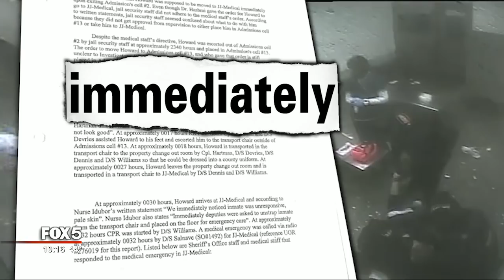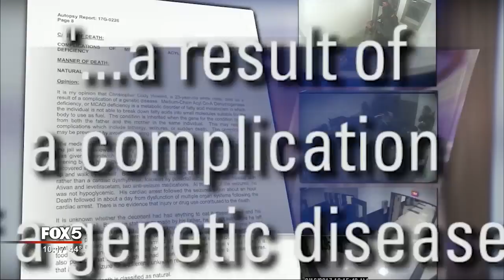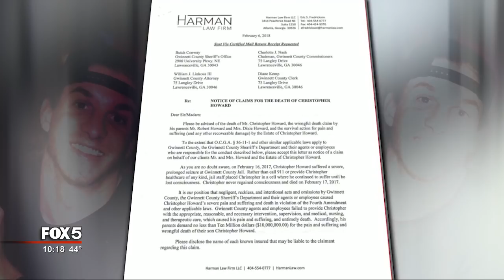I-Team: Family Demands $10 Million For Death Of Son In Gwinnett Jail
FLOWERY BRANCH, Ga. - The parents of a man who died inside the Gwinnett County jail are demanding $10 million, blaming their son's death on the "negligent, reckless" actions of sheriff's deputies.

Last fall, the FOX 5 I-Team first brought you the story of Chris Howard and how jailers ignored a doctor's order to get him to the medical unit "immediately" after he suffered a seizure. The 23-year-old Hall County man lived with a genetic disorder called Medium-chain acyl-CoA dehydrogenase deficiency or MCADD. The condition can sometimes lead to low blood sugar levels.

His girl friend Laurel Kate Anderson said Howard was always healthy and his parents said he had never had any seizures before.

The circumstances that led to his death began on February 15, 2017, after Howard failed a drug test. He was on probation for a New Year's Day drunk driving incident, his only brush with law enforcement. He wound up in the Gwinnett County jail and called Laurel Kate as soon as he could.

“So when I talked to him at the jail I said Chris, make sure you eat something because you haven't eaten anything all day," she remembered. Turns out he had already eaten a sandwich provided by jailers.

Surveillance video shows Howard ending his conversation with his girl friend and immediately dropping to the floor of the intake cell. Deputies and nurses quickly arrived. According to an internal affairs report, the doctor on call ordered Chris be taken upstairs to the infirmary "immediately."

Instead, deputies decided to put him in an observation cell, with no one assigned to observe him. Surveillance video shows Howard struggling to stand up, feebly trying to attract the attention of jailers who would occasionally pass by his cell. He was left alone for 30 minutes. His girl friend still can't understand.

 “Why would someone watch him begging for life... crawling up the door... crawling up the side of the cell?" she asked. "How could someone watch that happen and not feel like I want to help them?"

None of the deputies interviewed by internal affairs investigators seemed to think Chris' life was in any danger as they walked by Cell 13 that night.

“I saw the man peer over the window ledge a view times," explained Lt. James Casey. "He appeared... looked kind of tired. Kind of weak. But nothing to me. Nothing that drew my attention.”

Investigators tried to find out why the squad leader of the jail's Rapid Response Team chose to ignore the doctor's order.

“It was ultimately your decision to leave him in 13 without telling a supervisor that's what you were doing," the IA investigator pointed out to deputy Dominique Dennis. "You never talked to anybody."

"I did not," admitted Dennis.

Chris would arrive at the jail infirmary nearly an hour after the doctor first ordered deputies to take him. He would go into cardiac arrest on the way there, and die two days later at Gwinnett Medical.

Laurel Kate never left his side.

“I prayed the entire time that there would be a miracle," she cried. "But... that wasn't the case.”

An autopsy later ruled Chris died from complications from that genetic disease. At the time of her report, the medical examiner did not know about the delay in getting him to medical, but last year she told the FOX 5 I-Team she doubted it played a role in his death.

Laurel Kate believes his death was preventable.

"100 percent," she declared.

No deputies were ever disciplined, but Chris' parents place the blame squarely on them. A notice of claims letter sent to Gwinnett County last month accuses deputies of “negligent, reckless, and intentional acts... that “caused (Chris') pain and suffering, and untimely death.”

They demand “no less than Ten Million dollars.” Gwinnett County had no comment.

Laurel Kate met us at a park along Lake Lanier, a place where she and Chris spent so many happy days. Even a year after his death, none of what happened seems to register to the woman who spent so much time with him.

“It's just not real to me," she admitted. "I feel like Chris is out of town. Or... I just haven't seen him for a while. I can't wrap my head around the fact that I won't see him again in this life.”

She's hoping his parents' legal fight can improve conditions for others who need medical care in a place where they can make no decisions of their own.

“To know Chris was so helpless, and fighting so hard for his life is so sickening," she stressed. “I just have to hope that this will make a difference. And change things for other people”

Gwinnett County also faces a separate federal civil rights lawsuit involving its use of restraint chairs inside the jail. That case has not been set for trial.